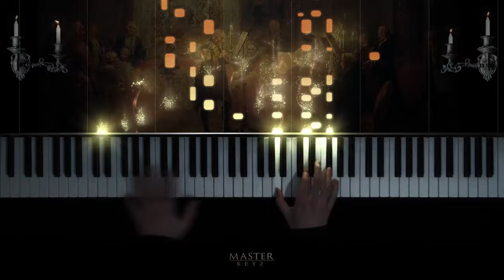J.S.BACH - Badinerie - Solo Piano BWV1067 from Orchestral suite No.2 in B minor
J.S.BACH - Badinerie - Solo Piano BWV1067 from Orchestral suite No.2 in Bmin
This piece has been re-published as a high-quality PDF (see link for sheet-music below)